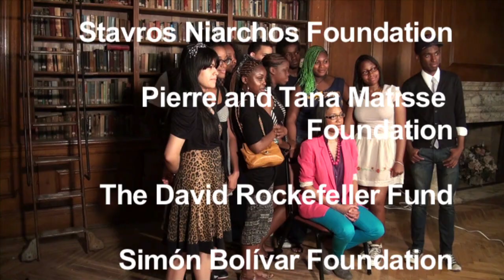Bronx Museum Teen Council Interviews Latoya Ruby Frazier